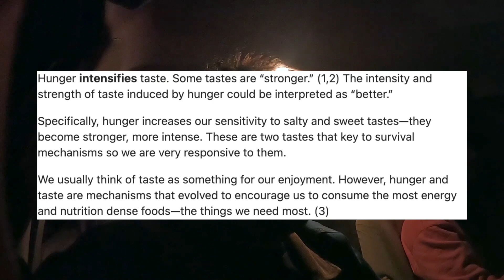"Birria tacos so GOOD, they CHANGED my life! (First Time Trying!)" The Pina Vida Episode 24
This week has to be my favorite week honestly! One food has been on my radar. It has made waves across social media. It is called Berria. For those of you that don't know, birria is a mexican dish where it is a specific type of meat, they grab the broth that is made from said meat, stirred with vegetables,  and they cook the tortillas with this broth. Then they take the broth and put it in a container and you can dip the tacos in it. It is so cool. I went with Daniel and it was for sure an experience. It was delicious. Nothing more to say, just watch me enjoy the goodness!

what I should try next! Like I said, looking to experience everything! What's the best bbq place in GA?

The fams socials:
Daniel's insta: danny_arenas_

The PV Jingle in the beginning of the video was made by My friend Big Danny, and I can’t thank him enough! If you want, check out his insta and his twitch!

Music found in the video:
[FREE] Migos x Dababy Type Beat - "MEXICO" 🇲🇽 | Hard Banger 2020